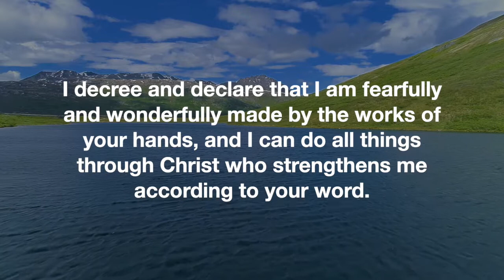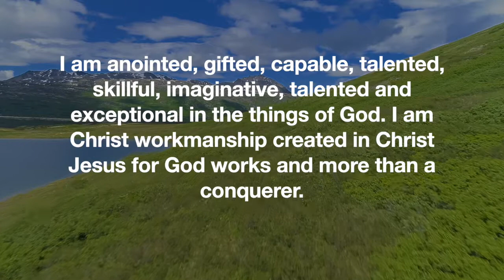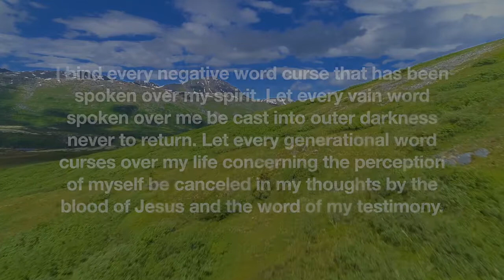Prayers for encouragement |A Prayer for Low Self-Worth.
prayers for encouragement  - Be encouraged as you make these prayers your prayers as you read and repeat them and speak them into your spirit by faith. These are prayers for encouragement and strength to help keep you strong in Jesus Christ.